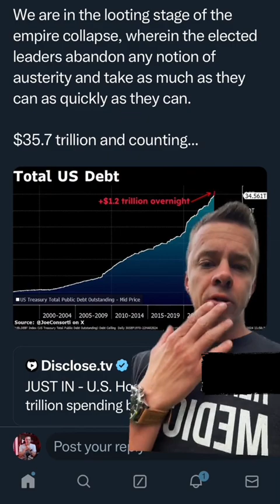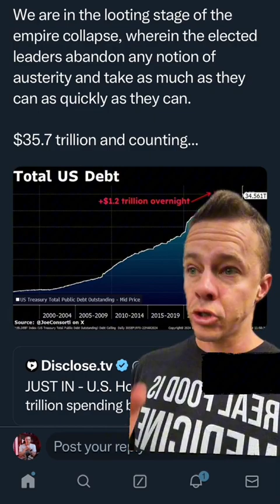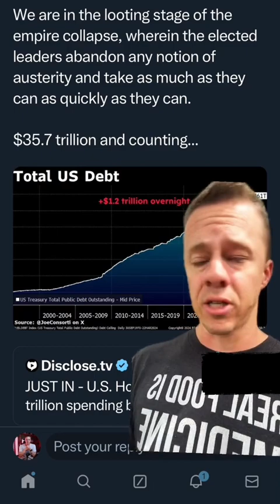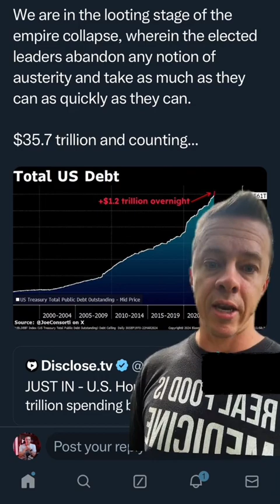The Final Stages Of An Empire Collapse